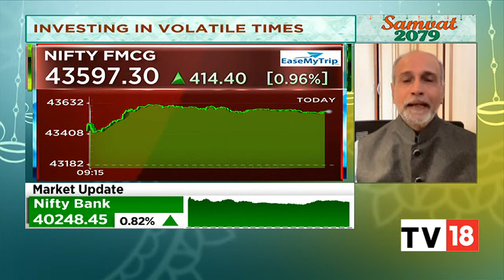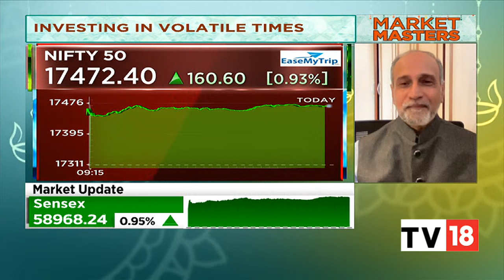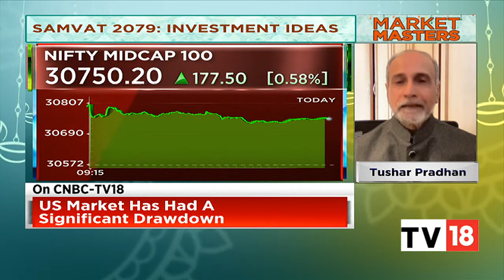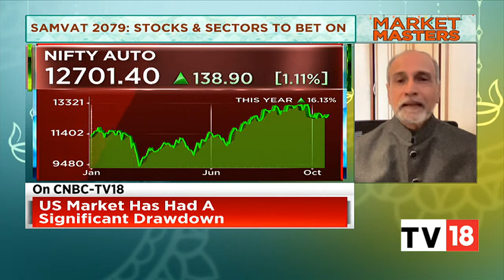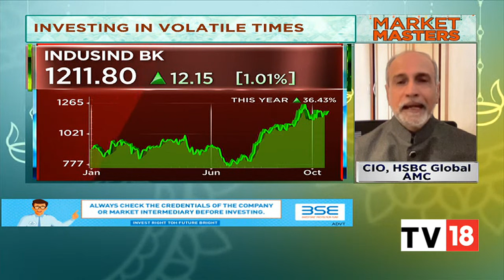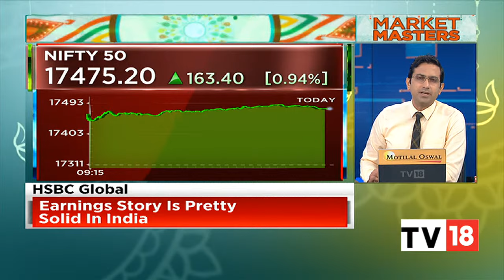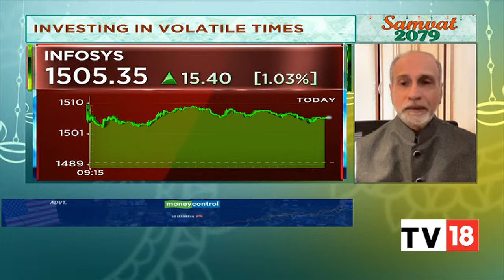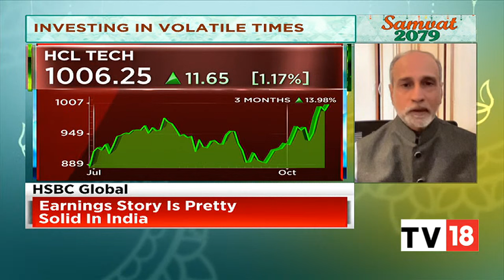Tushar Pradhan Shares His Market Outlook & Speaks On Top Sectors To Bet On | Bazaar Open Exchange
Tushar Pradhan, CIO, of HSBC Global AMC shares his market outlook, top sectors to bet on, and more. Listen in.

n18oc_business